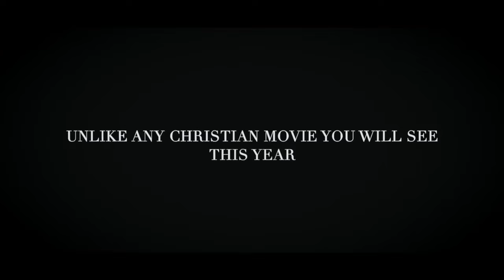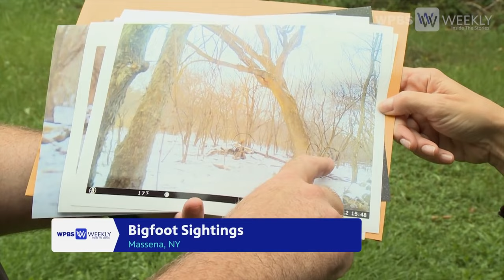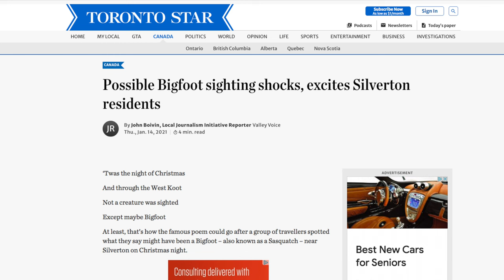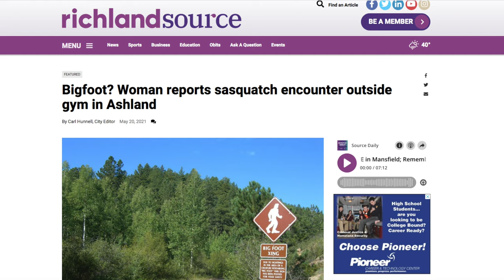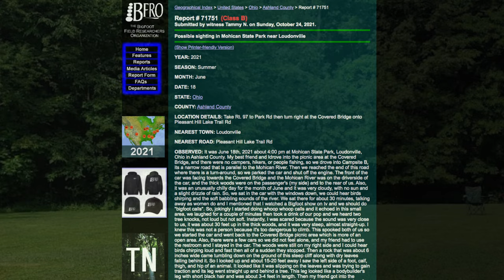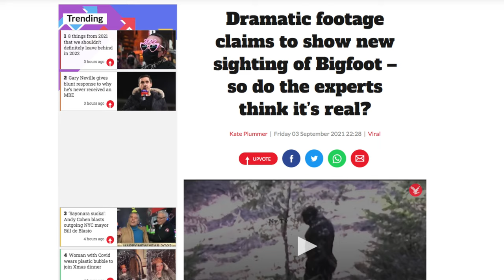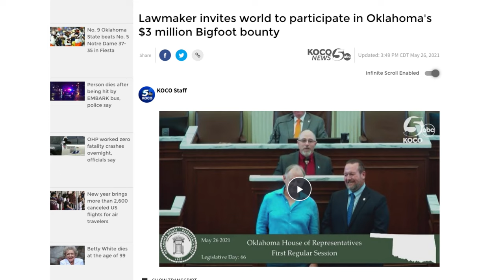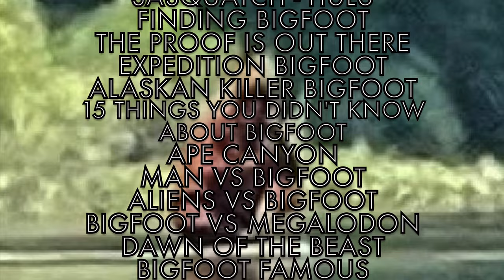BEST OF BIGFOOT 2021 - That Bigfoot Show!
2021 is in the rearview mirror but That Bigfoot Show isn’t done with it yet. Host Taylor James Johnson takes a deep dive into the biggest and best Bigfoot stories from the last twelve months, covering everything from movies to television to documentaries to straight-up sightings. There’s Joe Rogan, Saxsquatch (yup, Saxsquatch) and Bigfoot encounters in Canada! So pull up your favorite stump, grab your beverage of choice, and trek through the Best of Bigfoot 2021… That Bigfoot Show style. Yes, THAT one!

SERIES SYNOPSIS: Hey, it’s That Bigfoot Show! Yea, that one! Just like these mysterious creatures, this show will keep you guessing. Prepare for fun yet informative content about the legend that is Sasquatch aka Bigfoot… or whatever you want to call them. “That Bigfoot Show” will cover everything from recent activity, historic sightings, pop cultural impact & even interviews with witnesses and cryptozoologists who have encountered and studied these majestic hairy beasts. This is a series for believers and skeptics alike (even though the skeptics are wrong) and will try our very best to take an honest look at the worldwide phenomenon that is Bigfoot… because this is That Bigfoot Show! Yea, that one.

That Bigfoot Show is written, edited and hosted by Taylor James Johnson. It's produced by Jason Hewlett and Berge Garabedian is the executive producer.